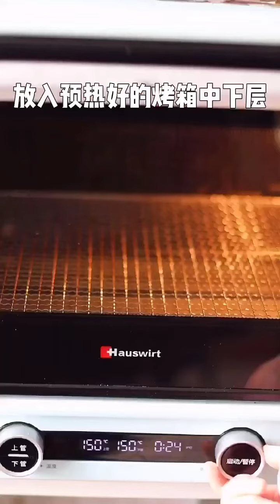之前火爆全网的爆浆蛋糕一直很喜欢，今天分享给你们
香甜松软，满满爆浆，冷藏后口感真的满分💯✨6寸食材参考：鸡蛋3个糖40g牛奶50g低筋面粉55g玉米油35g柠檬汁几滴可可粉5g奶盖：奶盖